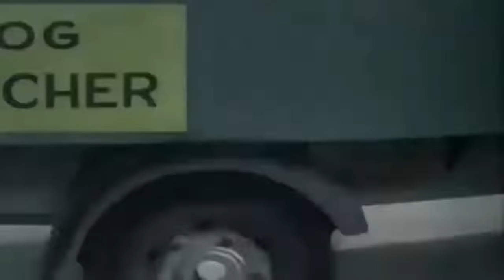DESENHOS ANIMADOS ANTIGOS - NOSTALGIA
5Horas dos desenhos antigos mais legais !